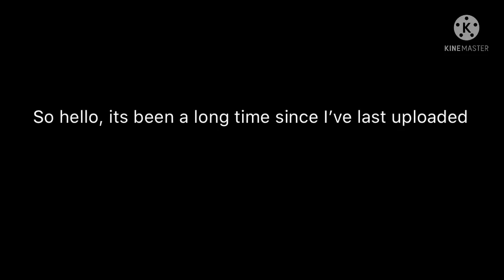Tower Defense Simulator - Where I’ve been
This Super Typhoon was amongst the strongest of typhoons Ive been through aside from Haiyan/Yolanda, our city/country is literally in the deepest of crisis since the Covid Pandemic, the government has absolutely done nothing in response to the situation, they arent providing aid nor shelter, Electricity, Food, Water and Internet are said to be restored by HALF A YEAR at most according to the corrupt government officials, my life has been a mess ever since December started, no christmas, no new year. 375 killed and many others missing